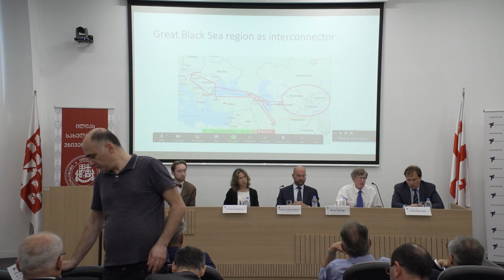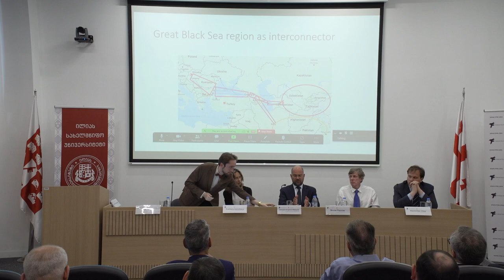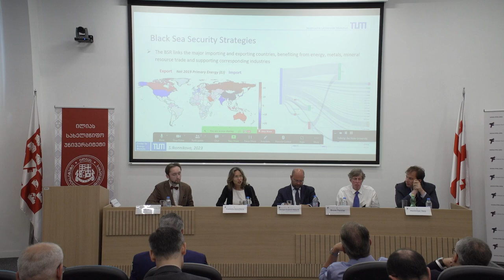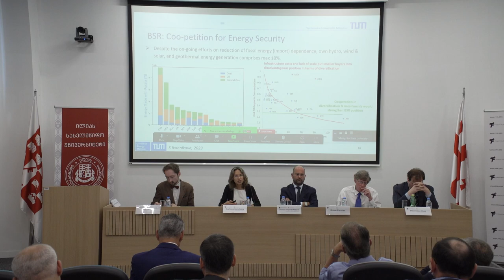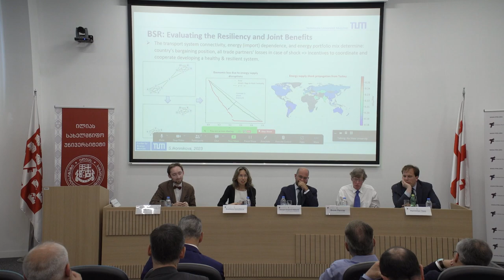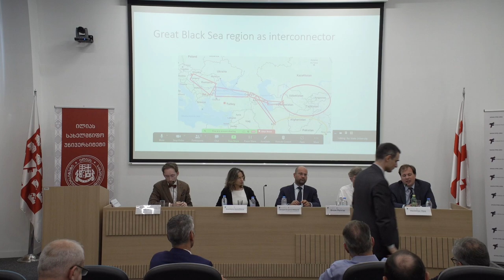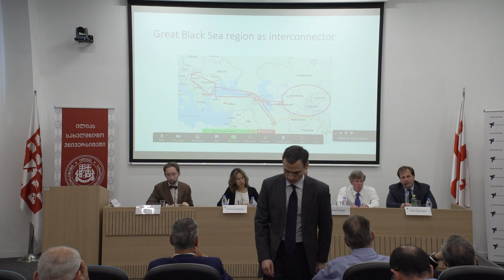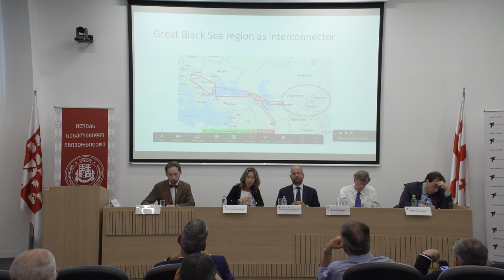Changing Tides in the Black Sea Region: Energy Security and Transit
On June 28-29, 2023 FPRI’s Eurasia Program partnered with Ilia State University in Tbilisi, Georgia, to hold a two day conference on Black Sea geopolitics, security, strategic connectivity, and resilience.

Speakers:

Bruce Pannier, Central Asia Fellow, FPRI
Damjan Krnjević Mišković, Director for Policy Research, Analysis, and Publications of the Institute for Development and Diplomacy (IDD) at ADA University in Baku
Svetlana Ikonnikova, Associate Professor for Resource Economics at the Technical University of Munich
Maximilian Hess, Central Asia Fellow, FPRI
Moderator: Otto Tabuns, Founding Director, Baltic Security Foundation